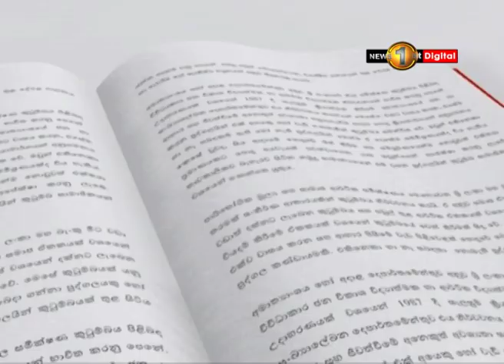Pathikada Sirasa TV 03rd October 2019